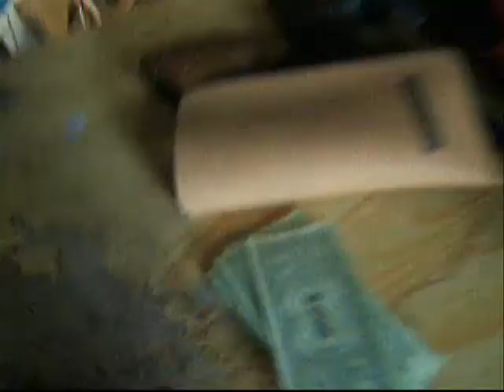Un Lapin Tres Fatal : Partie 4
Un nouvel espoir... la quatrième partie enfin en ligne...